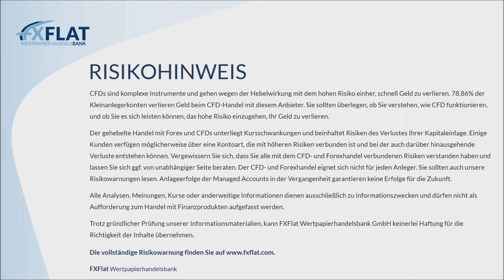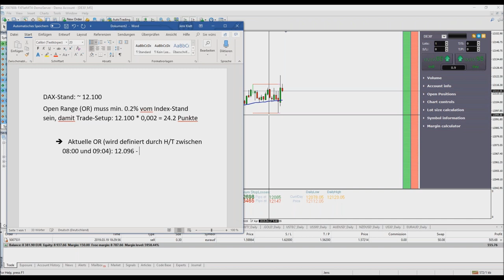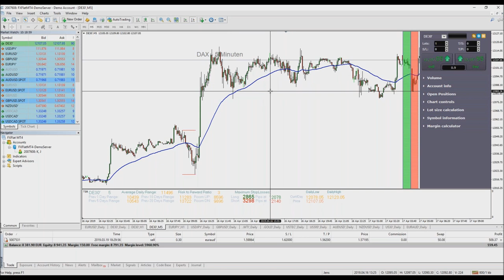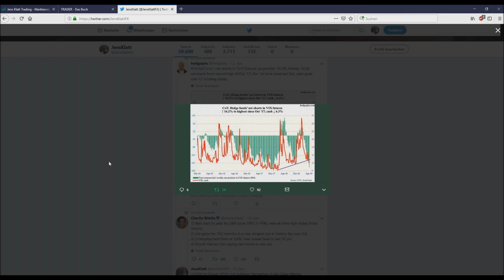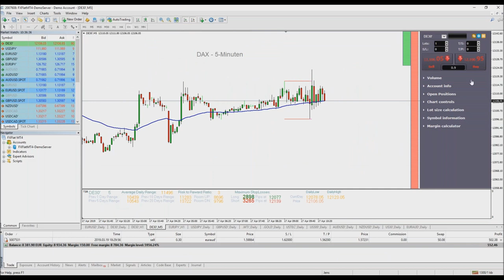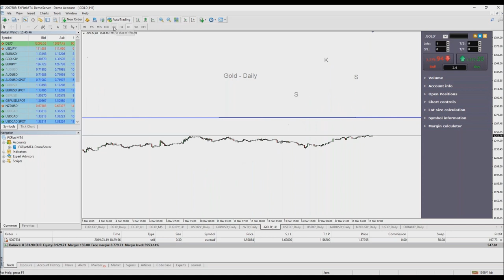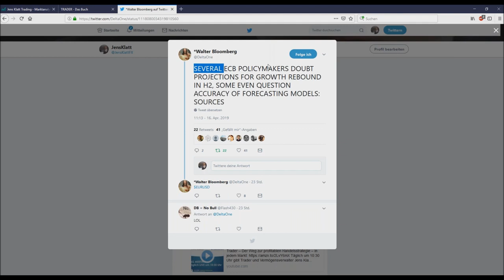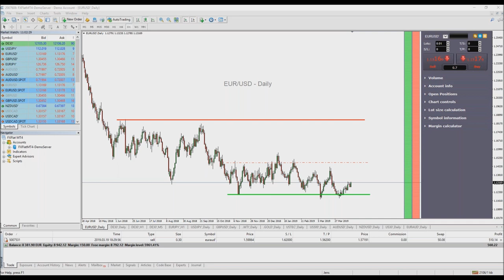Jens Klatt - Morning Meeting und Livetrading der Markteröffnung am 17.04.2019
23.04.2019 | 08:45 Uhr | StereoTrader - Livetrading zur Börseneröffnung am Morgen bei FXFlat
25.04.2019 | 07:45 Uhr | Thorsten Helbig (forexPro-Systeme) - Livetrading bei FXFlat
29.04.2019 | 18:00 Uhr | Algo-Camp - Expert Advisor mit dem MetaTrader backtesten und analysieren
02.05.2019 | 07:45 Uhr | Thorsten Helbig (forexPro-Systeme) - Livetrading bei FXFlat
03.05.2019 | 14:15 Uhr | StereoTrader - NFP Livetrading bei FXFlat
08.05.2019 | 09:00 Uhr | Jens Klatt - Morning Meeting und Live-Trading der Markteröffnung
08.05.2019 | 14:00 Uhr | StereoTrader by forexPRO - Helpdesk
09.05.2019 | 15:00 Uhr | Thorsten Helbig (forexPro-Systeme) - Livetrading bei FXFlat
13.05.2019 | 18:00 Uhr | Mario Lüddemann - Der große Marktausblick
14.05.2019 | 08:45 Uhr | StereoTrader - Livetrading zur Börseneröffnung am Morgen bei FXFlat
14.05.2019 | 15:00 Uhr | Thorsten Helbig (forexPro-Systeme) - Livetrading bei FXFlat
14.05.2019 | 18:00 Uhr | André Stagge - Marktausblick mit Trading- und Investmentideen vom Portfoliomanager
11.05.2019 | 09:00 Uhr | FXFlat live auf dem Börsentag in Chemnitz
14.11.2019 | 09:00 Uhr | FXFlat live auf der World of Trading in Frankfurt
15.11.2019 | 09:00 Uhr | FXFlat live auf der World of Trading in Frankfurt
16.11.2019 | 09:00 Uhr | FXFlat live auf der World of Trading in Frankfurt